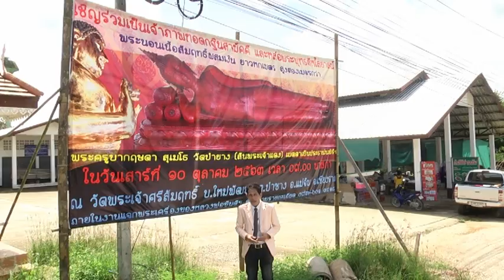รายการสกลเดชวาไรตี้ นำเสนอ วัดพระศรีสัมฤทธิ์สิริพัฒนาราม จ เชียงราย ทางยูทูป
วัดพระศรีสัมฤทธิ์ ( สิริพัฒนาราม) บ.ใหม่พัฒนา ต.ป่าชาง จ.เชียงราย ท่านพระอาจารย์ สุภชัย อติธัมโม เจ้าอาวาส